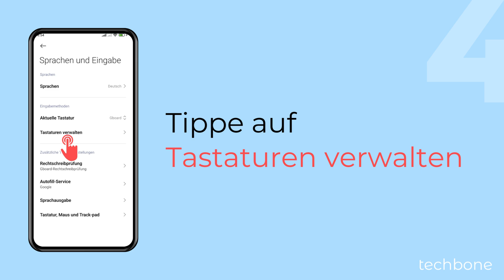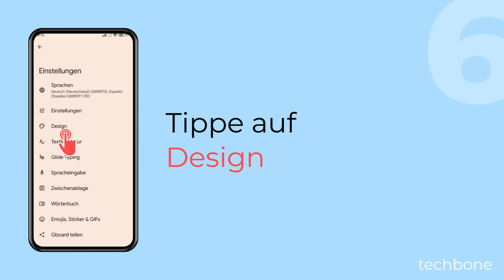Tastatur-Design ändern - Xiaomi [Android 14 - HyperOS 1]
Das Design der Tastatur ist langweilig? Auf dem Xiaomi-Handy kann man das Design der Tastatur ändern und Farbverläufe oder Landschaften wählen. Auch sind verschiedene einfarbige Designs vordefiniert, mit denen man die Tastatur-Farbe ändern kann.
Auf Wunsch kann man im oberen Bereich auch ein eigenes Tastatur-Design hinzufügen, um beispielsweise Fotos als Tastatur-Hintergrund einzustellen.

0:00 Intro
0:05 Öffne die Einstellungen
0:15 Tippe auf Weitere Einstellungen
0:25 Tippe auf Sprachen und Eingabe
0:35 Tippe auf Tastaturen verwalten
0:45 Tippe auf Gboard
0:55 Tippe auf Design
1:05 Wähle ein Design oder füge ein Design hinzu
1:15 Aktiviere oder deaktiviere Tastenumrandungen und tippe auf Anwenden